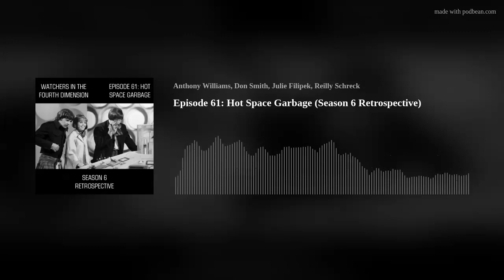Episode 61: Hot Space Garbage (Season 6 Retrospective)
This episode, the Watchers look back on the extreme highs and even more extreme lows of Season 6 in their latest trademark Season retrospective, blending award-show style categories, qualitative measures, and questions put to us by our audience via social media.

Over the course of the episode, Don talks about the destructive impacts of the Quarks on their creators’ careers, Anthony gets himself mixed up between The Dominators and The Krotons (blame the 1990s VHS releases), Julie continues her Jamie obsession (knowing that this is one of her last opportunities to do so), and Reilly completely fails to accurately anticipate who everyone else will choose as “best regular.” Together, the team ponder whether they will ever re-watch The Space Pirates.

Other media mentioned in this episode:
• The Princess Bride (Amazon US | Amazon UK
• Spaceballs (Amazon US | Amazon UK

If you’re enjoying this podcast, please leave us a review on your preferred podcasting app.

This episode was originally released on June 20h, 2021.